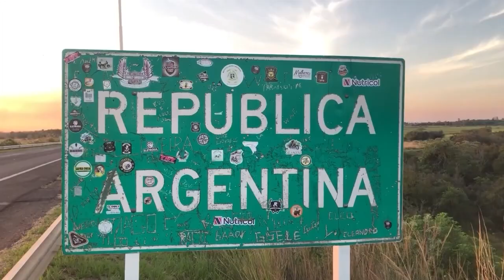NGFEDERAL - PROYECTO DE URBANIZACIÓN DE “LA RUBITA”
PODRÍA FINALIZAR EN DICIEMBRE DE ESTE AÑO
EL MISMO LLEVA TRES ETAPAS
BENEFICIARÁ A 2.500 FAMILIAS DE ESTA ZONA SUR DE RESISTENCIA
El proyecto de urbanización de “La Rubita” en la ciudad de Resistencia, se encuentra en su segunda etapa que contempla alumbrado público y red eléctrica, desagües pluviales, ripio, accesos y pavimento. El proyecto alcanza una inversión total (entre las tres etapas que conforman el Proyecto Integral de La Rubita) de $5.207 millones, financiados a través de la Secretaría de Inversión Socio Urbana (SISU), a través del fideicomiso de Integración Socio Urbana. Implica el ordenamiento territorial de 100 hectáreas y más de 2500 familias que habitan en ese lugar.“Es un proyecto y una decisión política del gobernador que para nosotros implica un gran compromiso”, expresó la ministra de Ambiente y Desarrollo Territorial Sostenible Marta Soneira. La finalización podría llegar en diciembre de este año.